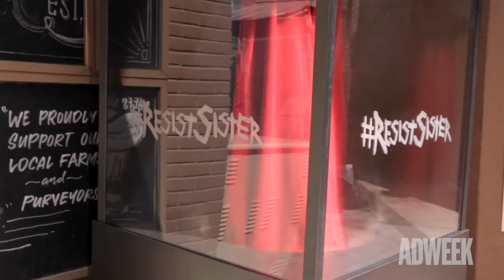Handmaid's Tale at SXSW 2018